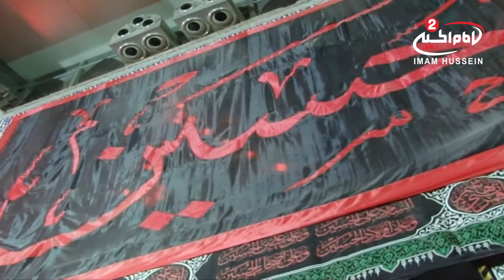لطمية في الروضة العباسية المقدسة - احد الرواديد - محرم 1435